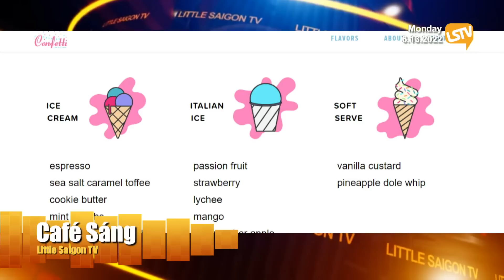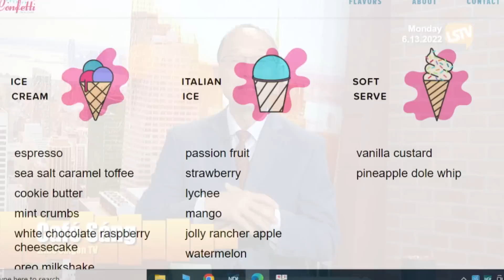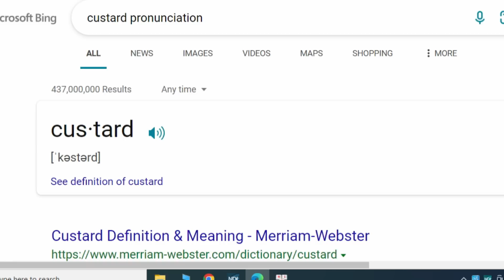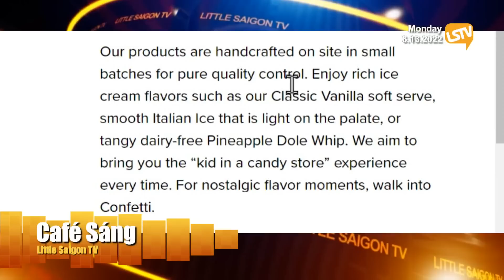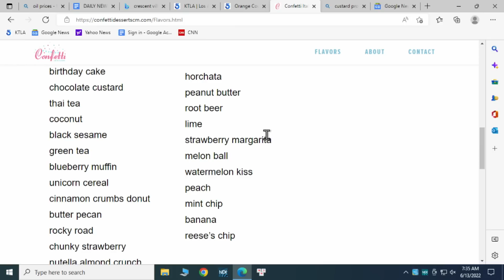Cà Phê Sáng - P3 (06-13-22) 46 công viên cung cấp bữa ăn trưa miễn phí cho ᴛʀẻ ᴇᴍ đến cuối tháng 8